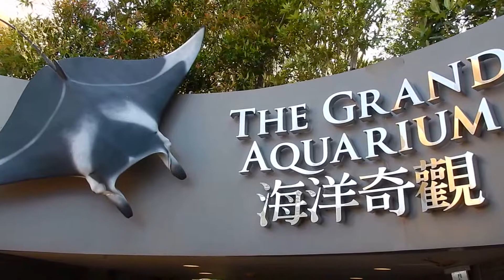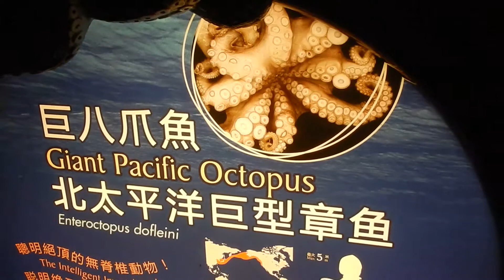Home Videos - Enjoying the Aquatic Life at Ocean Park Hong Kong